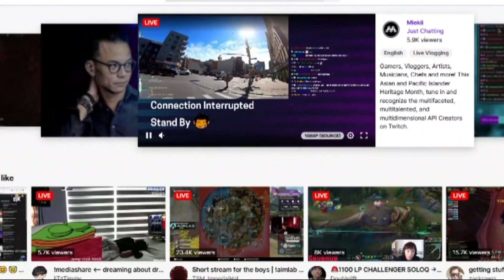Gov. Hochul slams big tech companies in wake of Buffalo mass shooting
As New York and the nation comes to grips with the Buffalo supermarket shooting on Saturday, questions are now being raised about the live stream technology used during the shooting.